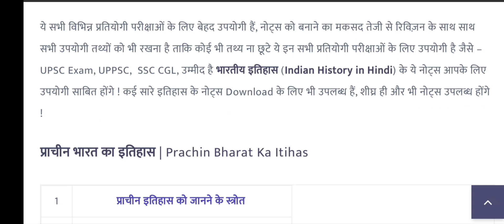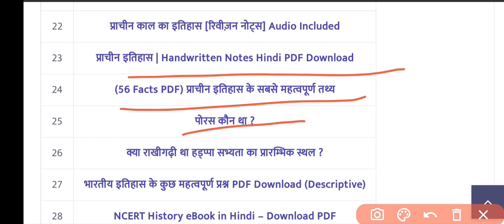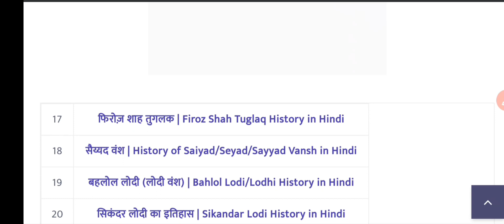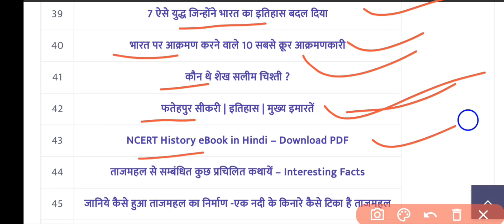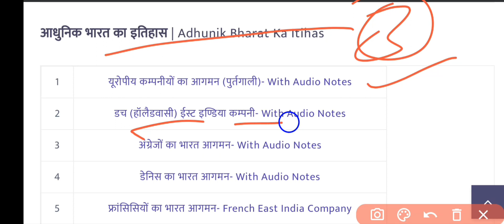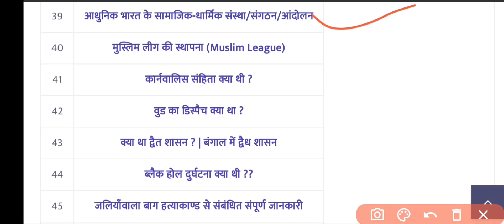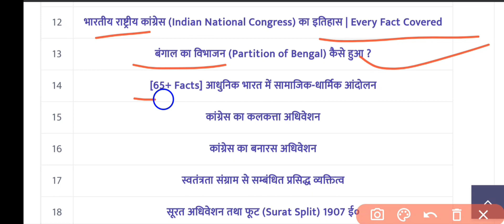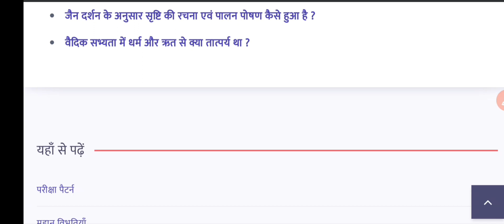इतिहास पूरा पाठ्यक्रम संघ लोक सेवा आयोग 2023 /Civil Service Syallabus Full प्राचीन,आधुनिक,मध्यकालीन,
इस पृष्ठ में आप पायेंगे भारत का इतिहास (Indian History in Hindi) नोट्स, जो कि हिन्दी में हैं जिन्हें  हमने 4 भागों में बांटा है, प्राचीन इतिहास, मध्यकालीन इतिहास, आधुनिक भारत और स्वतन्त्रता आंदोलन |ये सभी विभिन्न प्रतियोगी परीक्षाओं के लिए बेहद उपयोगी हैं, नोट्स को बनाने का मकसद तेजी से रिविज़न के साथ साथ सभी उपयोगी तथ्यों को भी रखना है ताकि कोई भी तथ्य ना छूटे ये इन सभी प्रतियोगी परीक्षाओं के लिए उपयोगी है जैसे – UPSC Exam, UPPSC,  SSC CGL, उम्मीद है भारतीय इतिहास (Indian History in Hindi) के ये नोट्स आपके लिए उपयोगी साबित होंगे ! कई सारे इतिहास के नोट्स Download के लिए भी उपलब्ध हैं, शीघ्र ही और भी नोट्स उपलब्ध होंगे !
प्राचीन भारत का इतिहास | Prachin Bharat Ka Itihas
upsc Syllabus fulll syllabus 2023_2024

cset2022 syllabus__ UPSC
ias UPSC syllabus
📝जॉब/एग्जाम प्रिपरेशन motivation #📗 letscrackit
IAS And IPS officer Motivation #👩‍🎓📚UPSC. IAS IPS PCS 📚👩‍🎓 Destination = LBSNAA❤️ #❤️ᶫᵒᵛᵉᵧₒᵤ❤️Love you LBSNAA ❤️ᶫᵒᵛᵉᵧₒᵤ❤️
Success Chak IAS 🎯 Motivation:
UPPCS 2022 notification out | uppcs notification 2022 | PCS kya hota hai | pcs ki taiyari kaise
UPPCS-2022 का विज्ञापन कब आएगा  | uppcs notification 2022  | PCS kya hota hai| pcs ki taiyari kaise karen
pcs ki taiyari kaise kare,
tahsildar kaise bane ,
tehsildar kaise bane,
UPPCS 2022 पूरी जानकारी,
UPPSC 2022 ,
up new vacancy 2022 %,UP deputy collector new vacancy 2020,Uppsc new vacancy 2022,upsssc new vacancy 2022,uppsc upper PCS pre exam date 2022,UP upper PCS pre exam date,UP PCS exam date 2022,UP lower PCS result 2022
PCS क्या होता है? PCS की तैयारी कैसे करें? पीसीएस अधिकारी कैसे बनें || How to become PCS Officer
PCS kya hota hai ,pcs ki taiyari kaise kare,UPPCS 2022 पूरी जानकारी,UPPSC 2022 ,
attempts, exam ka pattern, exam kitne stages me hota hai,
pcs officer, sdm banne ke liye kya kare, pcs kya hota hai, pcs officer kaise bane.
PCS OFFICER KAISE BANE // पी सी एस अफसर कैसे बने // How To Become PCS Officer
Friends aaj ke is video me hum bat karne wale hain ki how to become PCS Officer, पीसीएस अधिकारी कैसे बनें Iske liye kya-kya requirments hain,
 Qualification, age limit, number of attempts, exam ka pattern, exam kitne stages me hota hai, kitne marks ka hota hai, kitne papers hote hain.
Ofﬁcer (Local Bodies), Regional Employment Ofﬁcer, Assistant Registrar
(Cooperative), Sub Registrar, Assistant Prosecuting Ofﬁcer (Transport), District Probation Ofﬁcer, District Horticulture Ofﬁcer Grade-2, District Horticulture Ofﬁcer Grade-1 and Superintendent Govt. Garden, District Horticulture Ofﬁcer, District Cane Ofﬁcer, U.P. Agriculture Service Group-”B” (Development Branch), District Administrative Ofﬁcer, District Audit Ofﬁcer (Revenue Audit), Assistant Controller Legal Measurement (Grade-1), District Programme Ofﬁcer, District Youth WelfareandPradeshikVikasDalOfﬁcer.
PCS क्या होता है? PCS की तैयारी कैसे करें? पीसीएसअधिकारी कैसे बनें
UPPCS Vacancy 2022 | UPPCS Age Limit 2022,Salary,Qualification,Posts | UPPCS Form Fill Up
how to fill uppsc form,uppcs form kaise bhare,uppcs form kab aayega,uppsc news,uppsc news today,uppcs,uppsc latest  notificationUPSC CSE Syllabus 2023 - IAS Syllabus PDF for Prelims and Mains is given in this article. Download the latest UPSC Syllabus for IAS Preparation 2023